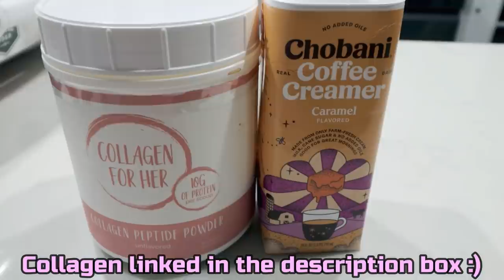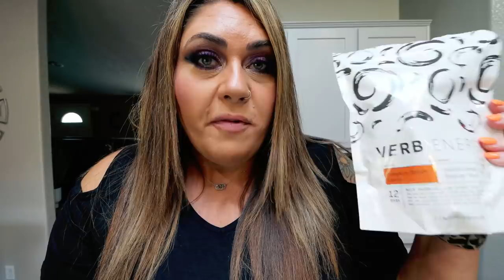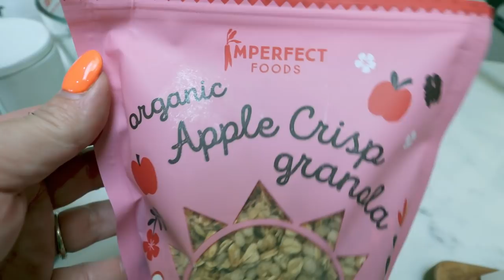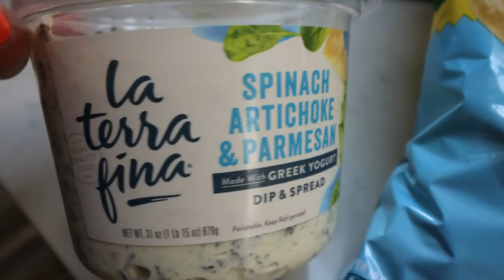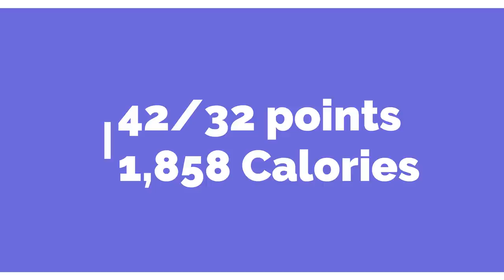WHAT I EAT IN A DAY ON WW -HORRIBLE EXPERIENCE!😠 -COPYCAT PF CHANGS MONGOLIAN BEEF -WEIGHT WATCHERS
HAPPY WEDNESDAY! I am sharing all of my food including a copycat PF Changs recipe that is DELISH!!  I'm also sharing my recent horrible experience!! Enjoy! XO

In Today's Video:

Black Cold Shoulder Shirt

Red Shirt

🎉NUTRITION CHANNEL!!!

130 calorie healthy snack packs | 4 Smart Points | 8-9g protein | low sugar | gluten free | non-GMO | kosher

Code- jennswwjourney

Code- jennswwjourney

💌HAPPY MAIL!!!